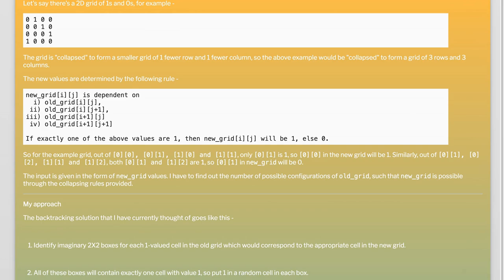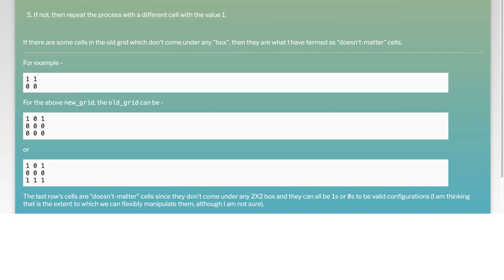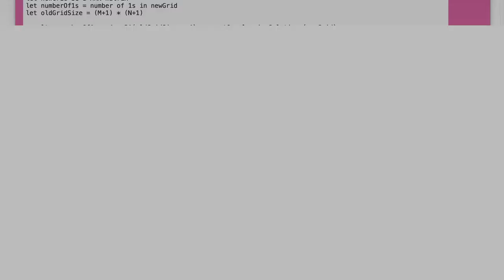Backtracking in a grid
python: Backtracking in a grid

Related to: python, algorithm, backtracking, recursive-backtracking